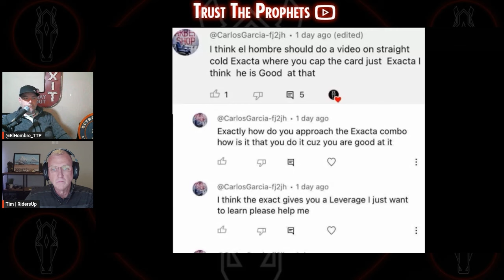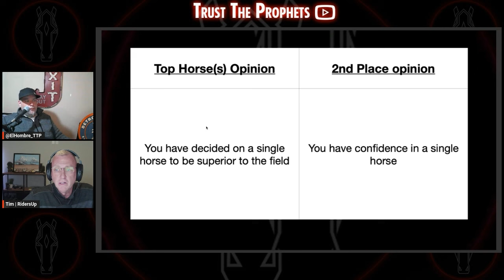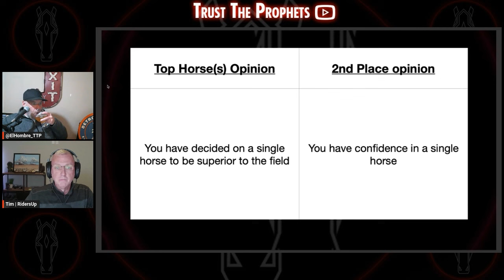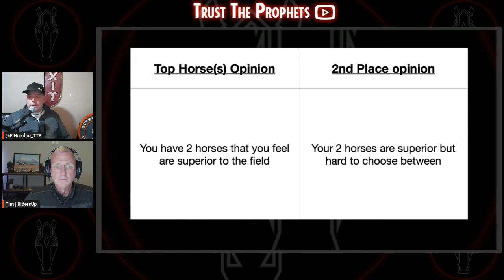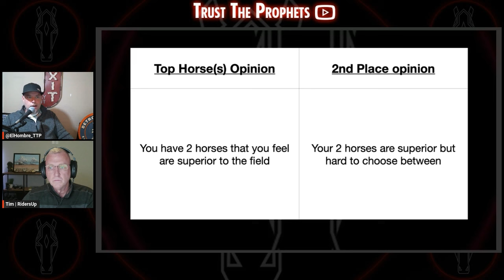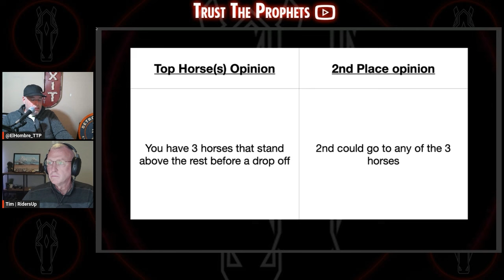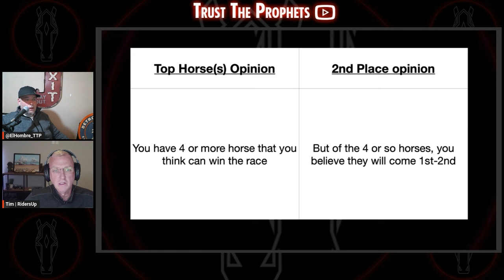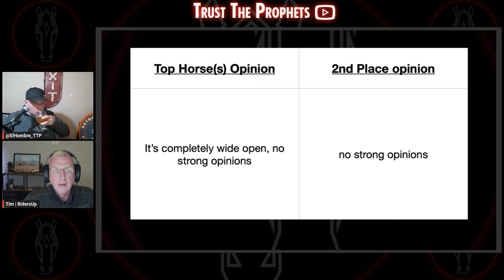Mastering Exacta Bets: Theories and Strategies for Successful Horse Racing Betting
Horse racing betting can be a thrilling experience, but it can also be daunting without the right techniques and theories. This guide will provide an in-depth look at exacta bets, including the theories behind them and strategies for successful betting. Whether you're a seasoned bettor or a novice, this guide will help you master exacta bets in no time.